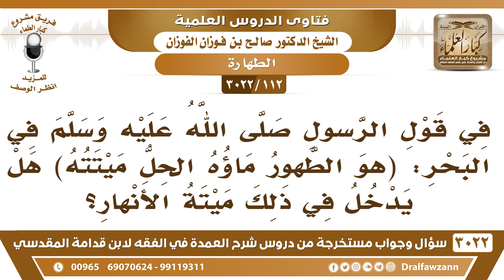[112 -3022] في قول الرسولﷺفي البحر: (هو الطهور ماؤه الحل ميتته) هل يدخل في ذلك ميتة الأنهار؟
-"[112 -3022] السؤال: في قول الرسول  صلى الله عليه وسلم  في البحر: هو الطهور ماؤه الحل ميتته"" هل يدخل في ذلك ميتة الأنهار؟
الجواب: الجَوَابُ: هي لا تعيش إلا في الماء؟ هي ميتة البحر، سواءً سميته نهراً أو بحراً. ما لا يعيش إلا في الماء يحل. نعم.
للاشتراك في قناة الشيخ صالح الفوزان

للاستفسار والإقتراحات والدعم
رئيس الفريق
لمشروع كبار العلماء